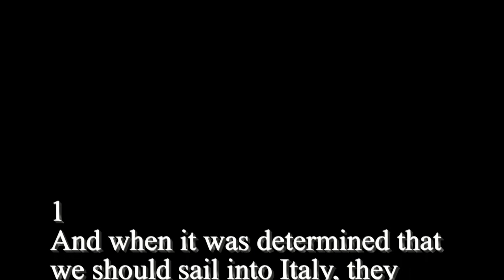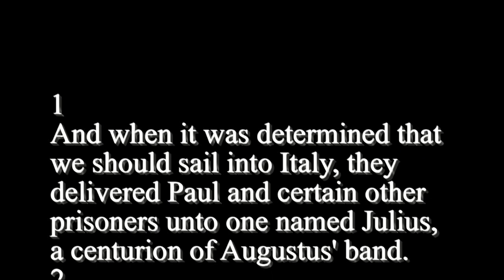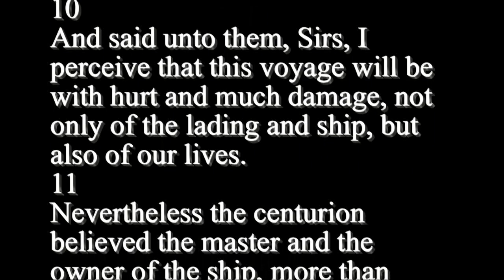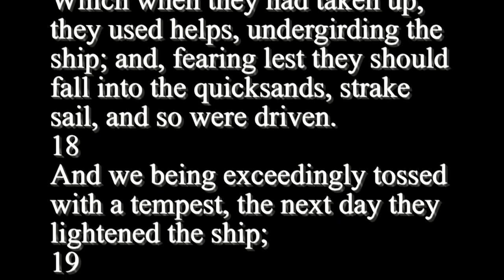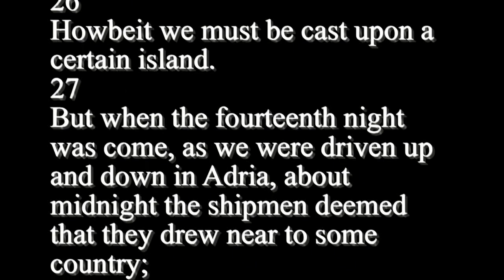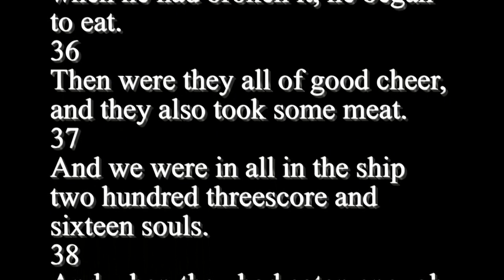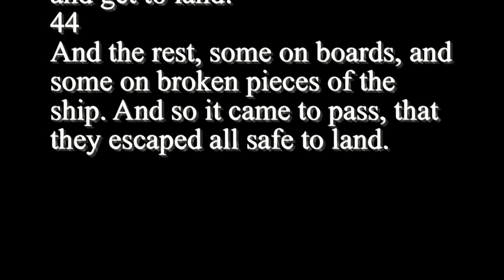Acts 27 - Holy Bible